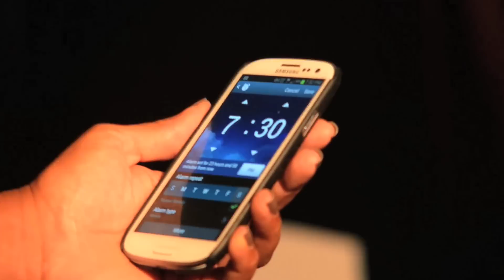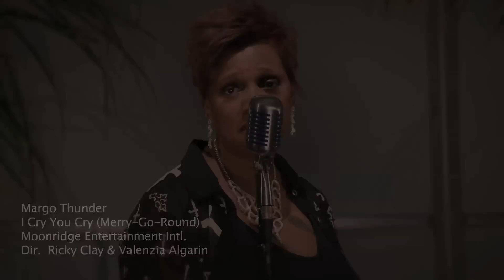I Cry You Cry (Merry Go Round) Margo Thunder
Outstanding smooth vocals performed by Margo Thunder. Copyright  Moonridge Entertainment Intl. Director Ricky Clay and Valenzia Algarin. Great lyrics! Sexy Rhythm, The Classy Legendary Artist Margo Thunder tells it like it is with style. Her co-star Michael dosen't know what he's in for when Margo's best friend and the other woman team up on the playboy. Busted.